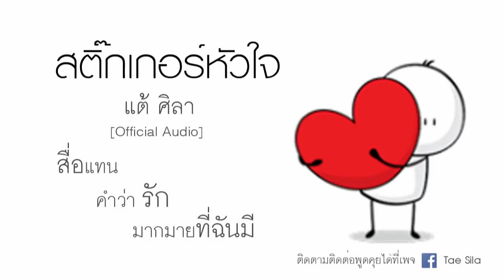สติ๊กเกอร์หัวใจ - แต้ ศิลา Tae Sila [Official Audio]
เพลง : สติ๊กเกอร์หัวใจ - แต้ ศิลา
คำร้อง/ทำนอง : แต้ ศิลา สมนาค
เรียบเรียง : เจษฏา กงจักร์ (ปอง ฟีดแบค)
บันทึกเสียง/มิกซ์ : Feedback Studio Surin